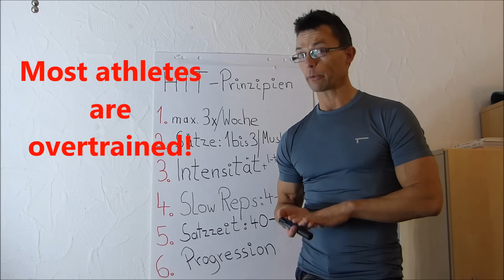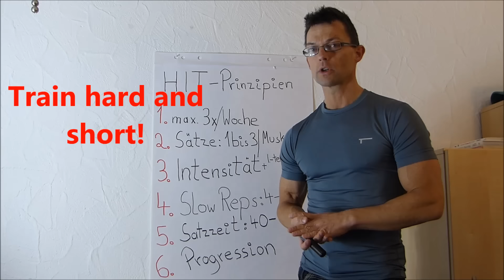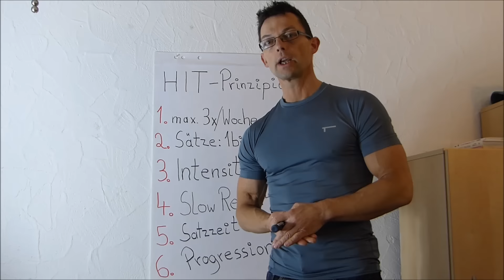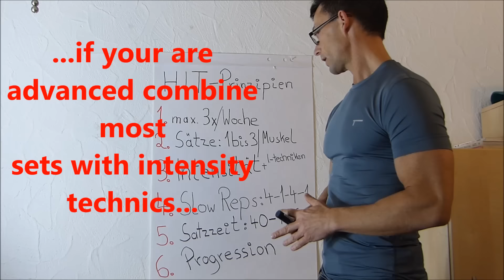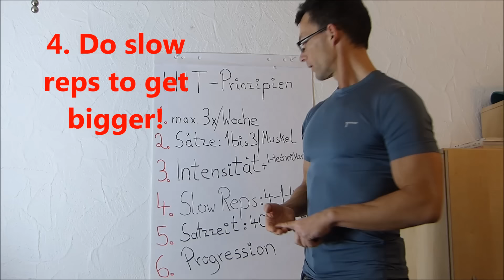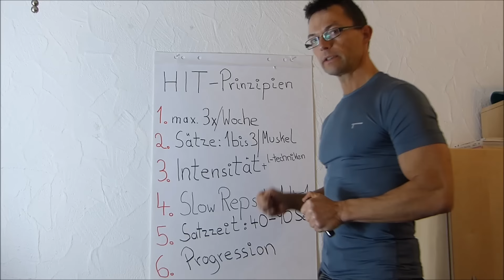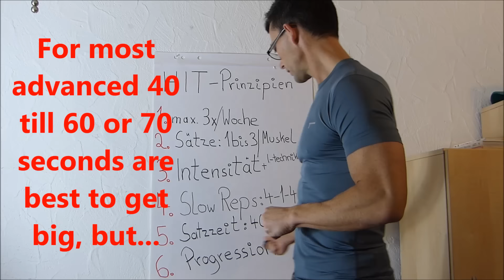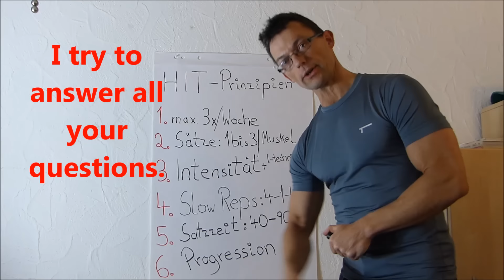Mehr Muskeln in weniger Zeit - Erfolg mit den HIT-Prinzipien.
Meine Empfehlungen zum High Intensity Training erfährst du in diesem Video: Die wichtigsten Prinzipien für den Muskelaufbau.

HIT ist das perfekte Training um mehr Muskeln in weniger Zeit zu bekommen.